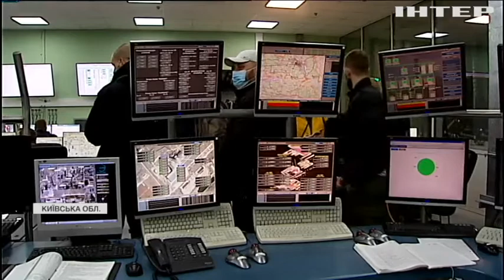ЧАЕС перетворять на центр екологічно-чистої енергії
Напередодні чергових роковин аварії на Чорнобильській АЕС уряд оголосив плани розвитку "забороненої" території